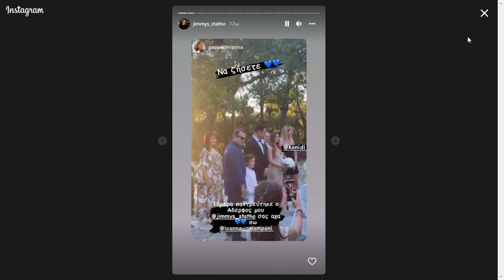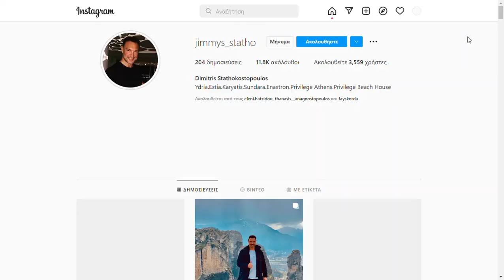Τζίμης Σταθοκωστόπουλος βιογραφικό σήμερα! Η προσωπική ζωή, η ηλικία, το ύψος, η καταγωγή,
Τζίμης Σταθοκωστόπουλος βιογραφικό σήμερα! Η προσωπική ζωή, η ηλικία, το ύψος, η καταγωγή, οι σπουδές, και τα κιλά